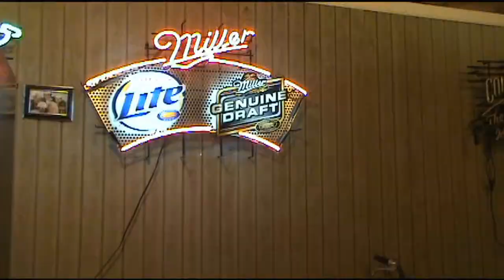Ronnie and TJ... & Clarence - Wooden Eye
Hey Ronnie, Whacha up too man?